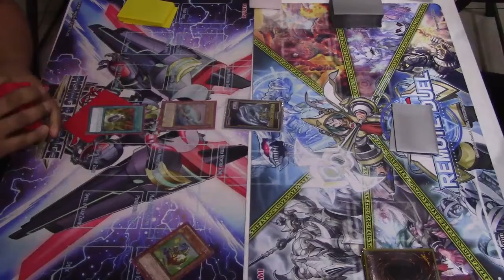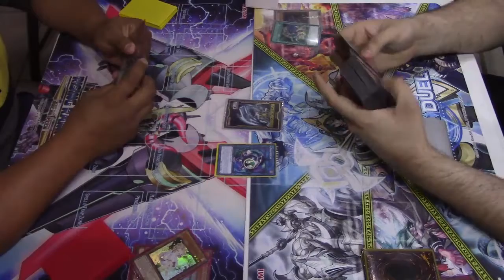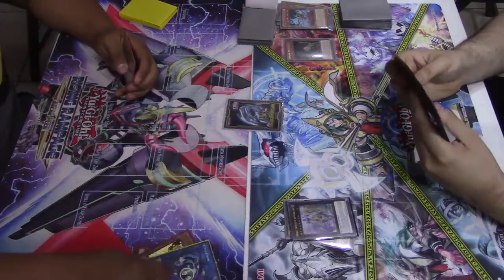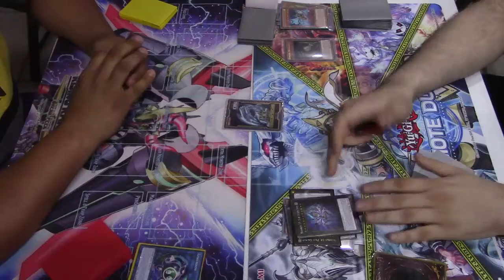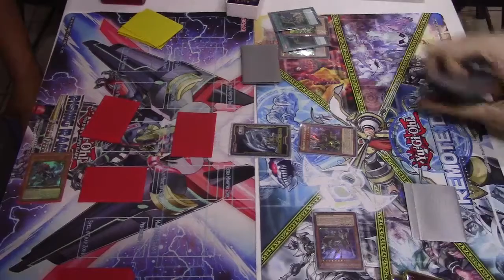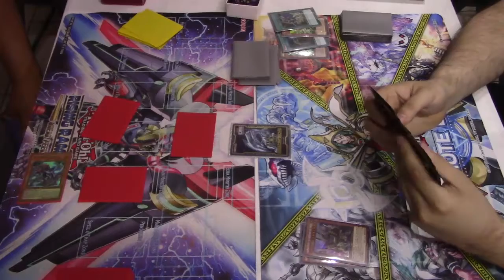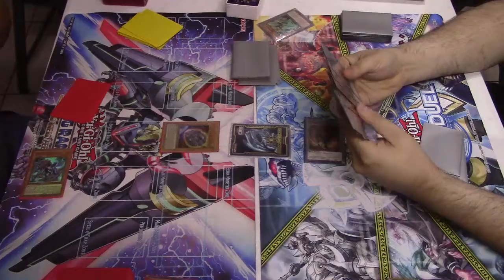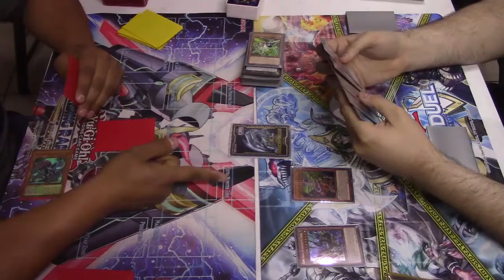Dino Deck vs Danger! Eschatos OTK Yugioh